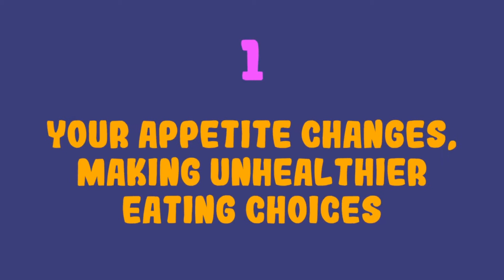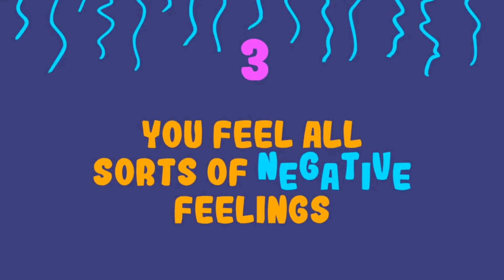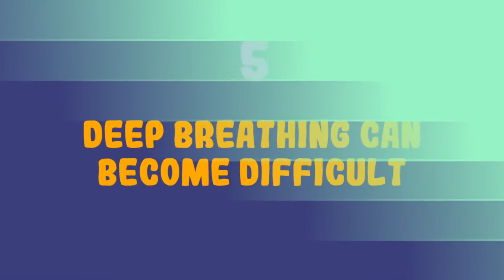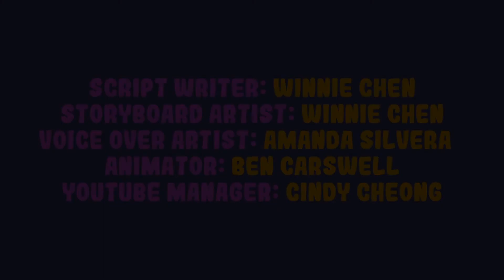How Stress Effects Your Body / 6 Signs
What is stress? And what are the physical and emotional signs of stress? When it comes to dealing with stress and stress management, it's important to recognize the signs first. Listen to your body. It gives many signals that show you it’s time to destress. Sometimes you may think you’re not stressed, but your body can tell you otherwise!

Citations:

Stress and sleep reactivity: a prospective investigation of the stress-diathesis model of insomnia.

Chronic and acute stress and the prediction of major depression in women.

How stress affects your body and behavior.